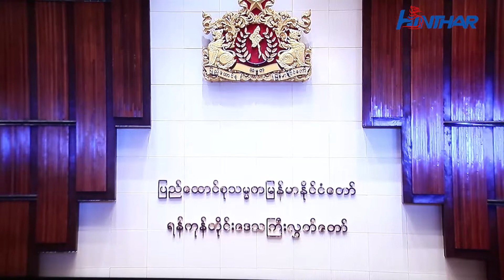ကုန္တင္ကုန္ခ် အလုပ္သမားေတြနဲ႕ ပတ္သက္ျပီး ၀န္ၾကီးဘာေျပာလဲ